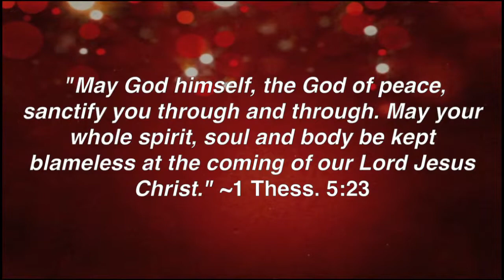Carols in the Key of Life - Hark the Herald Angels Sing